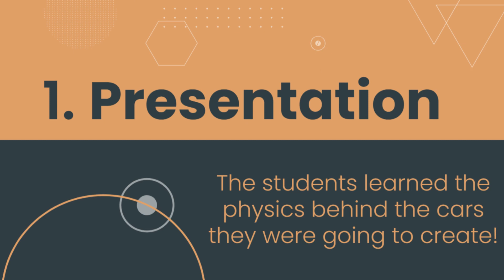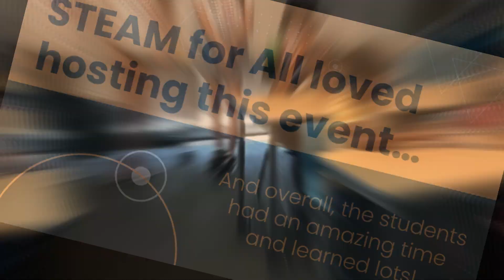2023 STEAM for All Balloon Cars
Our new event, Balloon Cars, was held in-person on Saturday, July 15th at Ardent Academy. With a turnout of 21 attendees, our participants were introduced to basic engineering and physics concepts, eventually applying what they learned to build their own balloon car! We are so proud of the engineering abilities our participants demonstrated, and we thank everyone for joining us!

Links:
Want to participate in future STEAM for All events?

Want to become a STEAM for All volunteer?

Credits:
This video uses a google slides template created by Slidesgo, including icons by Flaticon, and infographics & images by Freepik

Video Edited by Mahima Wuppalapati

Video Directed by Zoe Tran & William Deng